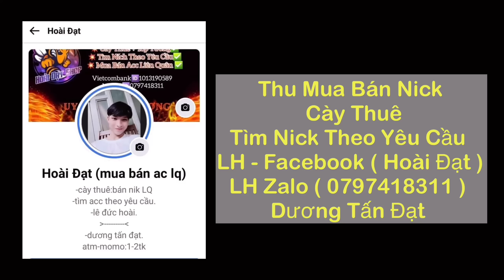TOP.1 Airi - Airi Trên Rank 87* Nên Di Chuyển Cách Đánh Như Nào Là Hợp Lý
Nhất Nha.

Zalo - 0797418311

Bản 1
📌 Ngọc Sử Dụng Trong Clip :
🔰Đỏ : 10.V Công V.Lý
🔰Tím : 10.V Tốc Đánh Tốc Chạy
🔰Xanh : 5.V Công V.Lý / X.Giáp   5.V Giảm Hồi Chiêu

© Bản quyền thuộc về TOP.1 Airi